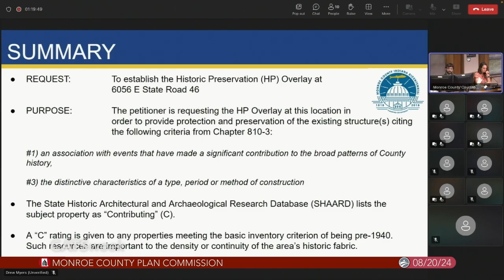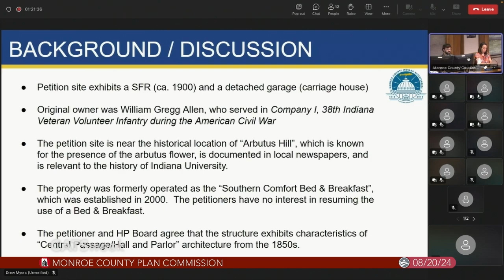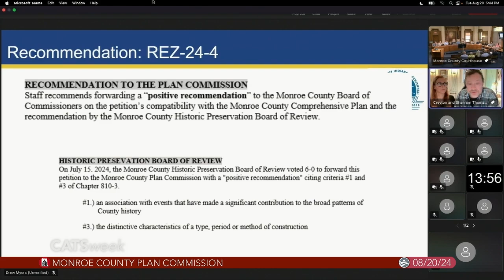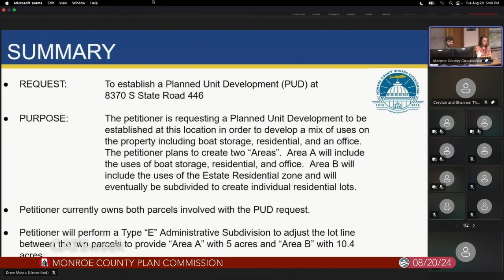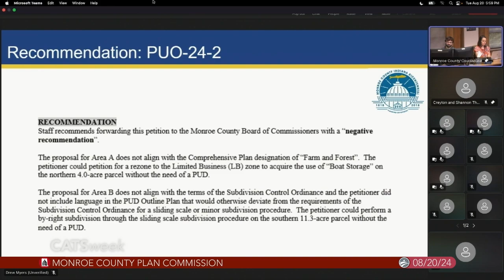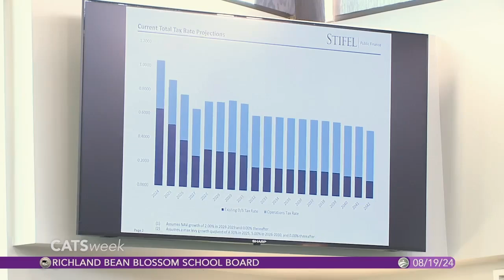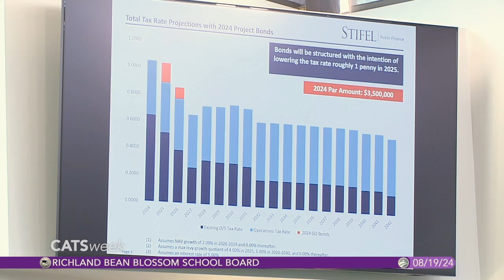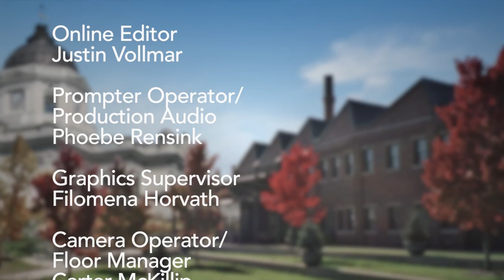CATSweek, August 23, 2024